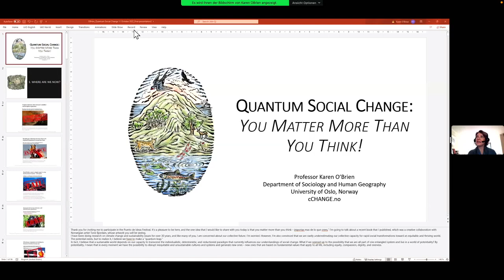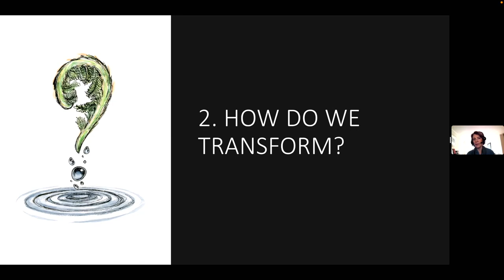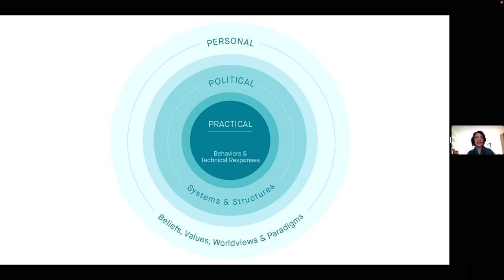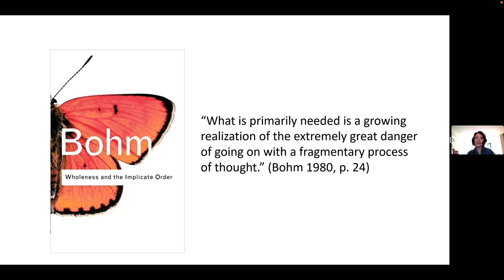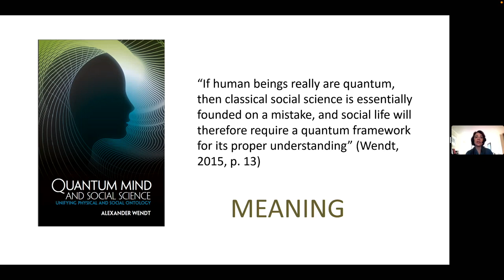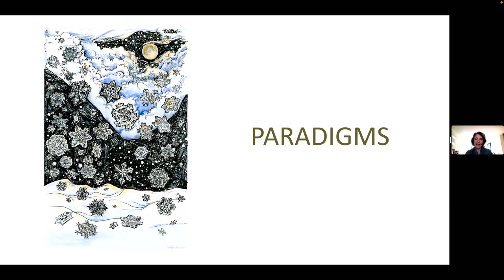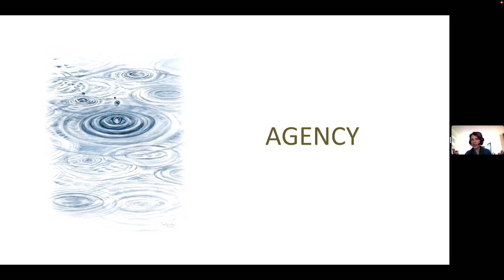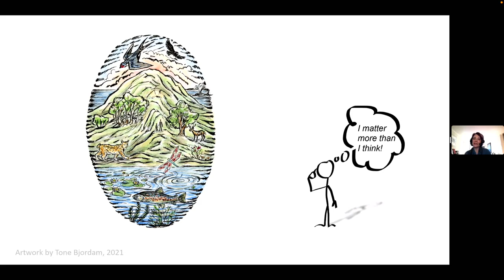Karen O'Brien: Everything is Connected | Leuphana Opening Week 2022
Studies at Leuphana College begin with the Opening Week. The Opening Week is both a practical workshop and a forum for ideas. During Opening Week, 1.300 students gain a first impression of how academic work, social practice and responsibility, as well as general educational goals are combined at the College. For seven days, they are the centre of attention: the campus belongs to them. Have a look with us at the Opening Week 2022!
Foto Thumbnail: Felix Koenerding